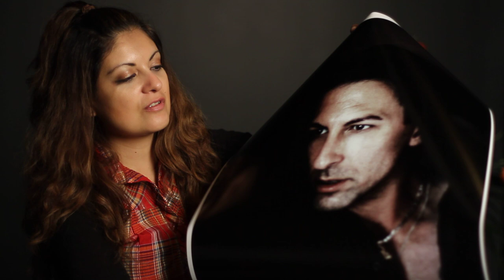BADASS FILMS - interview with director Patricia Chica about her new film.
Video by Michèle Delmaire
Sound by Olivier Dagenais
Assistant: Andréa Ilaréguy